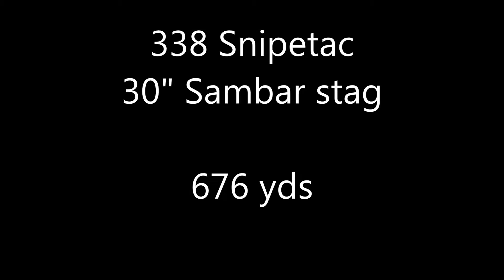long range hunting sambar stag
Shooting a sambar stag @ 676 yds with 338 snipetac 3305 fps with berger 300 grain bullets

wind caught the bullet a bit and could be a bit of shooter error as well as it was his first sambar stag and first time long range shooting

stag had an exit hole of around 200mm